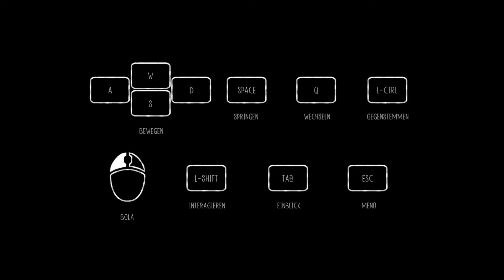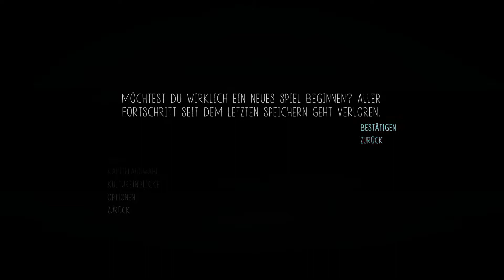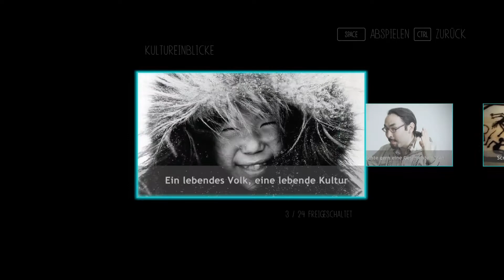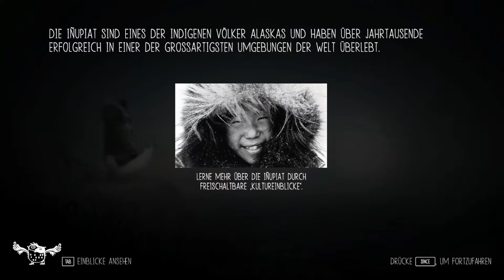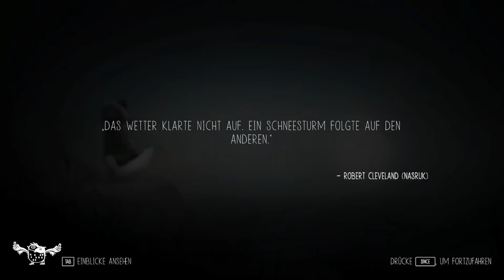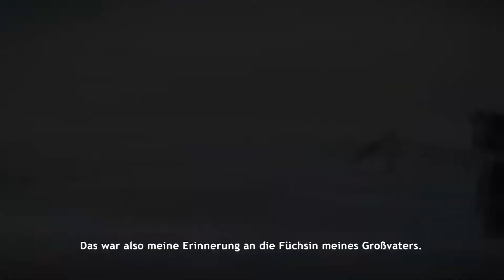Der Fuchs und das Mädchen - Never Alone #1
Schon etwas älter, aber trotzdem gut.
Kleines Indie-Game aus den Studios Upper One Games und  E-Line Media.